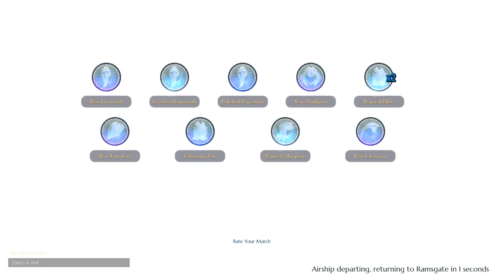[Evolve] Dauntless 0.5.2 | Ragetail Solo Clean Axe (Heroic) | 2:02:18